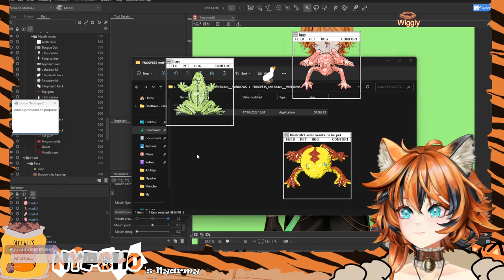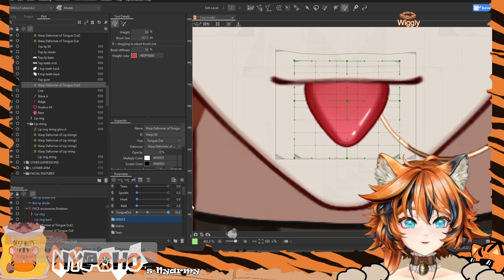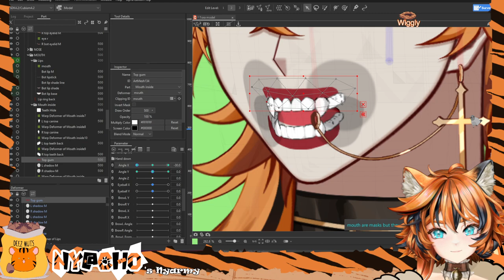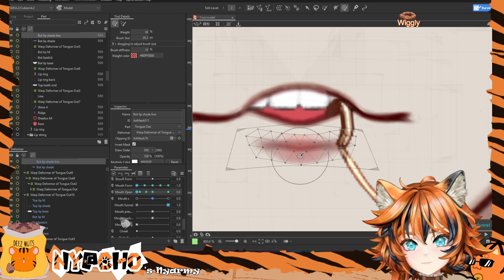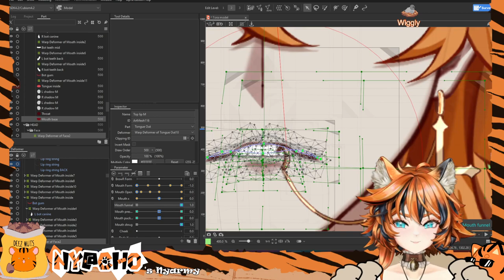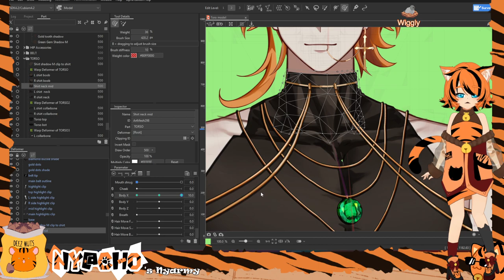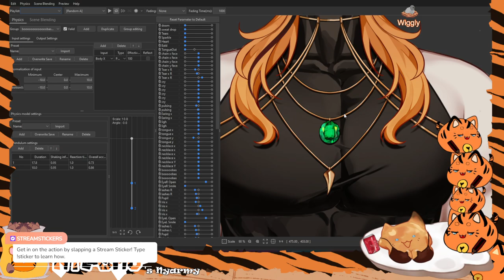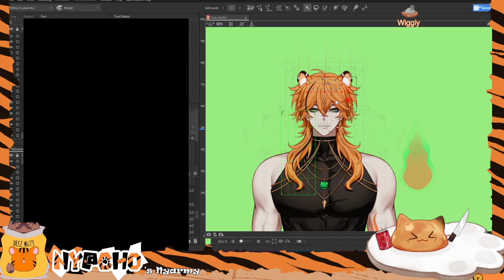[ L2D Rigging ] Need tips, tricks or tutorials? Let me help you!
LOOOONG STREAM